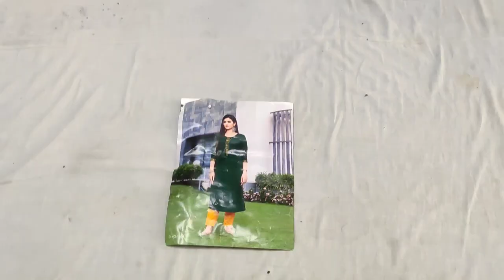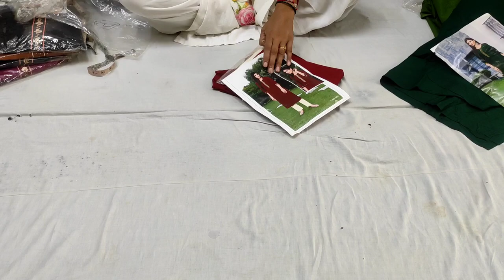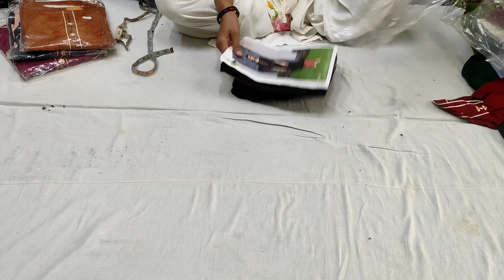आज मिलेंगी हैंडवर्क में Readymade कुर्ती और पैंट आपकी भारी डिमांड पर एकदम गदर डिजाइन मे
payment no 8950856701 fancysuit fashion design nonstop collection आज मिलेंगी हैंडवर्क में Readymade कुर्ती और पैंट आपकी भारी डिमांड पर एकदम गदर डिजाइन मे

Punjabi Suit,
Designer suit,
Crepe Suits,
Fancy Suit,
Suits Video,
Maslin Suit,
trending Suit
Viral video
Suits
Unstitch Suit

# फुल स्टॉक
price action trading course
business idea
day trading
ballimaran shoes market
Ladies suit
swing trading
forex
करवा चौथ
new collection
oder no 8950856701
wholesale market
flipkart
technical guruji
flipkart haul
retail market